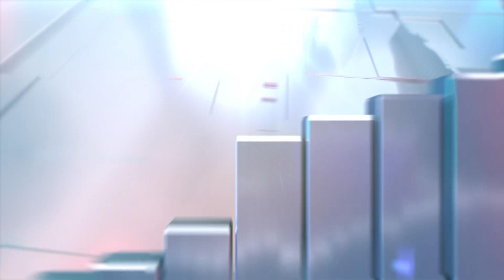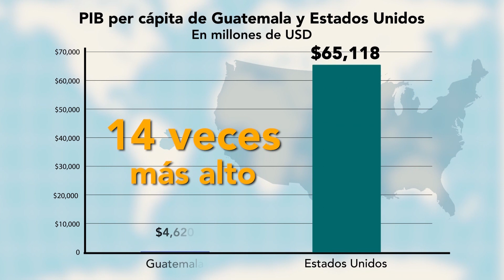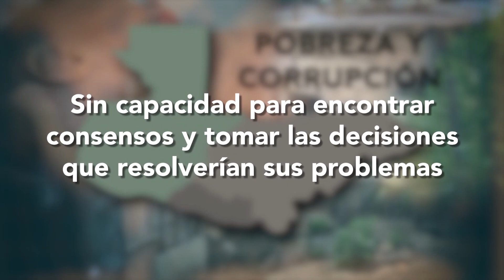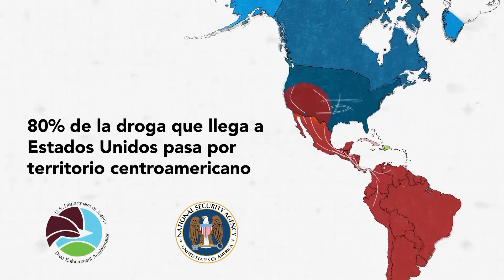108. Bajo la lupa y el radar de USA. Razón de Estado con Dionisio Gutiérrez